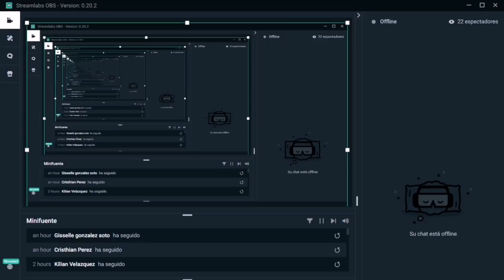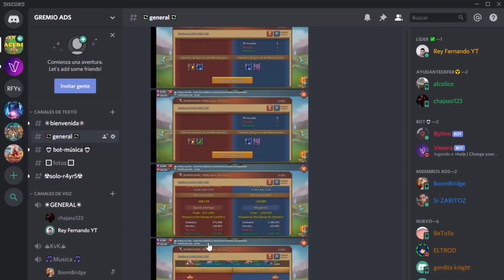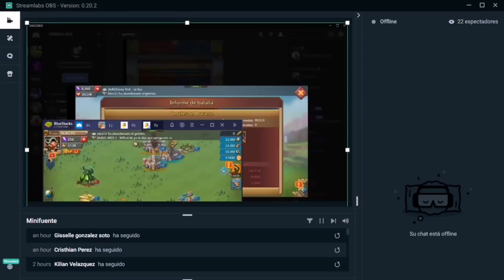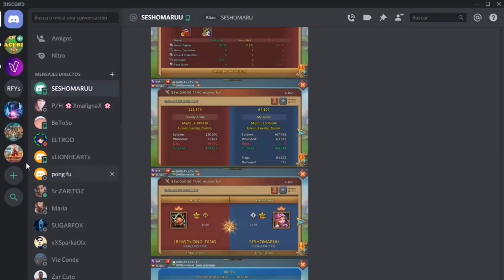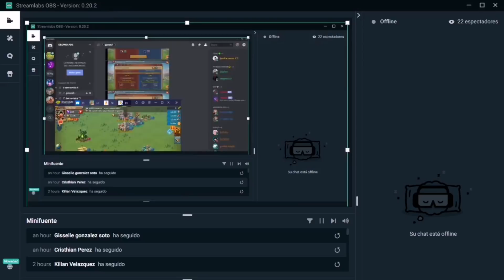ESTAMPAR 375K T4 COMO CHAJASO CON POCAS TROPAS - FACIL ESTAMPADAS - TROLLEO RAPIDO - LORDS MOBILE